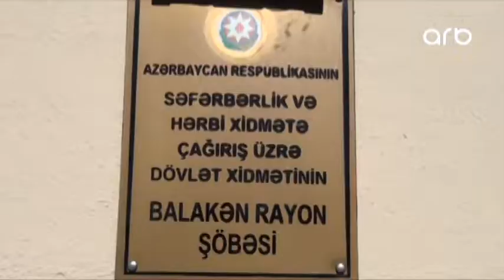Balakən rayonunda müddətli həqiqi hərbi xidmətə yolasalma tədbirindən ARB-nin reportajı.